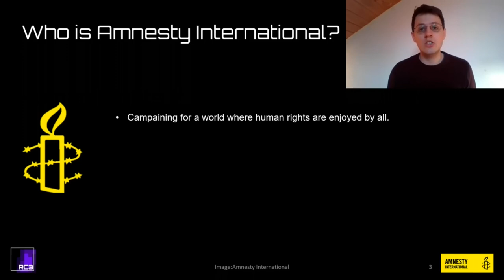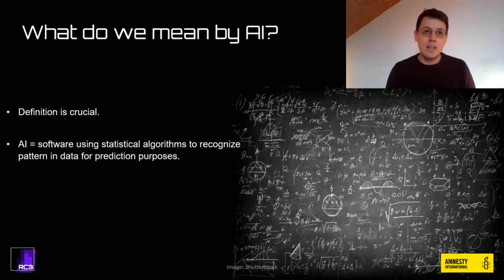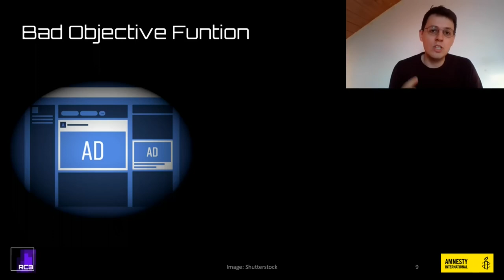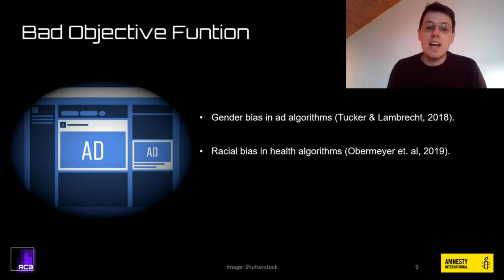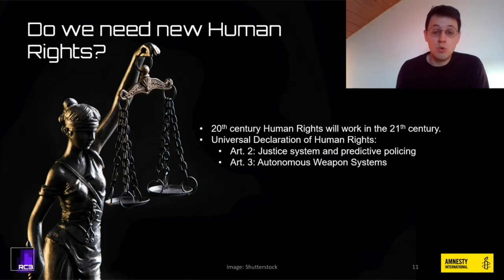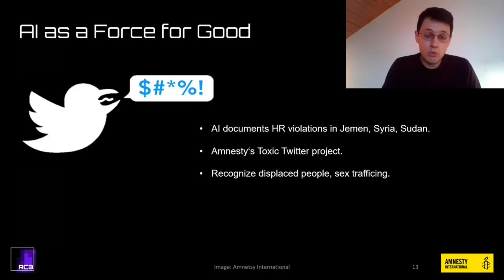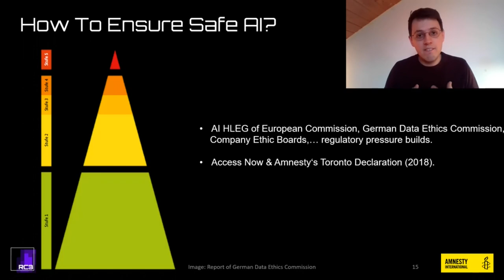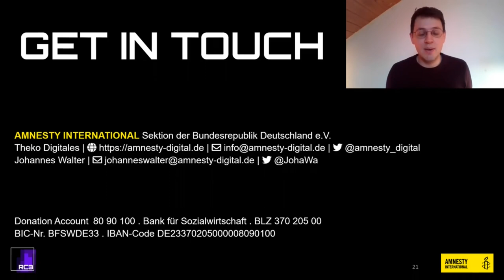rC3 - Human Rights in the Age of AI - Dystopia or shining future?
With the dawn of ever smarter algorithms, the question arises how this technology affects our human rights. Why and how can AI harm human rights? Can it be used to protect human rights? What are the important players in the field doing to ensure "ethic" AI? Join our talk to find out!

How does AI threaten human rights today? How is it used in countries around the world to exacerbate the local human rights situation? The presentation will provide examples of how AI systems can fail - from fundamental flaws in how AI applications are trained to misperceived ideas about how to define an AI's objective function. But are the use of AI systems and a strong regard for human rights irreconcilable? Of course not! We'll also talk about the ingenious ways in which human rights advocates have leveraged the prowess of modern AI systems to protect our rights and to uncover human rights violations. Finally, we'll also cover cutting-edge ideas private and public agents, like Google, the EU or academic scholars, offer to ensure regulatory and human oversight in designing and deploying AI applications in the future. Amnesty International is a non-governmental organization that has been advocating human rights for almost 60 years. Today, Amnesty is working on how to defend our rights in the digital sphere and to increase public awareness for the dangers and the potentials of new technology.

Johannes Walter